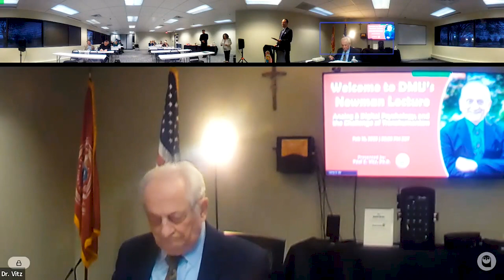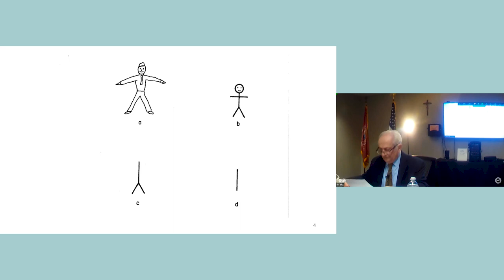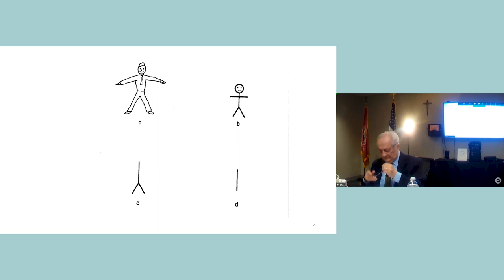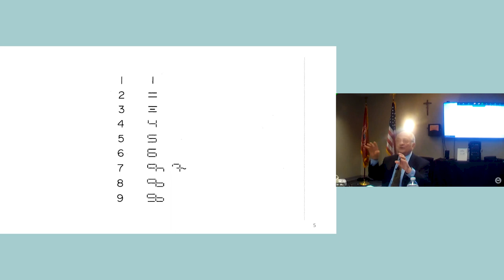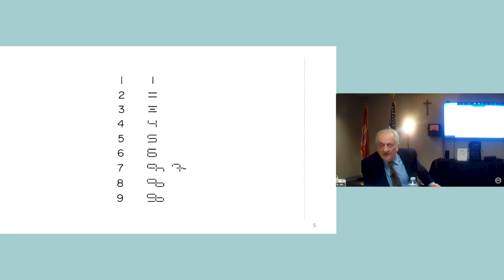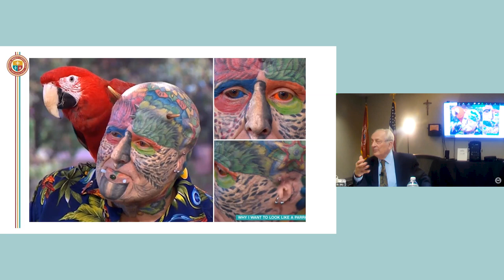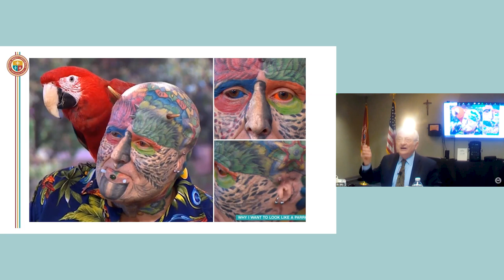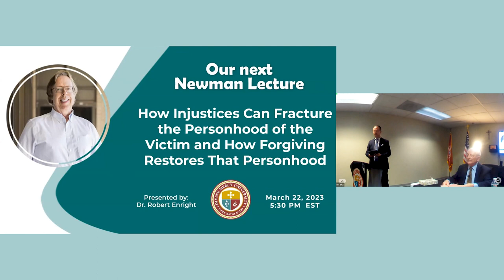Newman Lecture: Analog and Digital Psychology and the Challenge of Transhumanism by Dr. Paul Vitz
Dr. Paul C. Vitz will address the nature of analog psychology and its capacity to represent more fully the human person, man and woman, and the family. An analog approach to human psychology is distinct from digital psychology, which denies human nature. While there is a contemporary triumph of digital psychology, there are many dangers and harms of digitalism, including its link to Gnostic teaching. Gnosticism and Transhumanism deny that there is meaning found in the body. They share the goal of ending the need for the human body, which would be replaced by technology and artificial intelligence. The challenge to Christianity, in particular, is based on the body-soul unity, which affirms the reality of human embodiment and ultimately of the significance of the Incarnation of Christ. The Christian teaching on the incarnation is assured through recognizing the special role of Our Lady. Her humanity provides the basis for Christ’s human and divine unity, which extends beyond the possibilities of new technology.